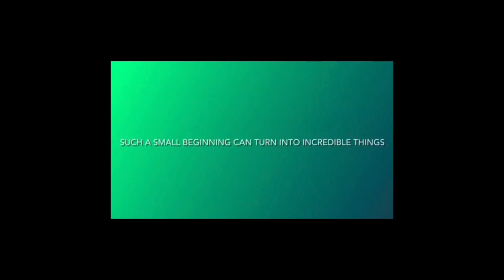My Friend’s AWSOME animation! | AstroCatYT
Hey, guys, my friend has been asking me to do this for a while so great to do it finally! And remember: love ya all, be off for a month to play Zelda!